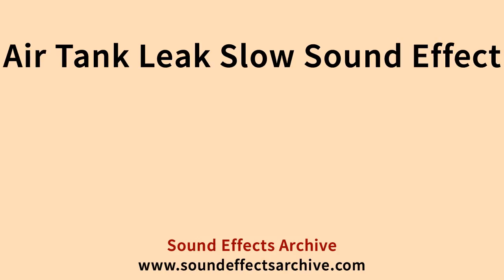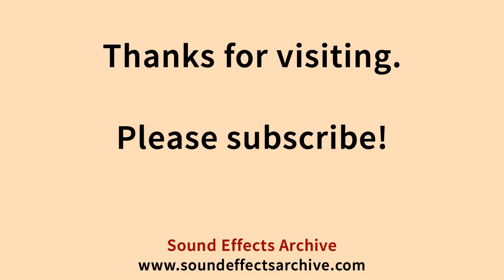Air Tank Leak Slow Sound Effect - Royalty Free